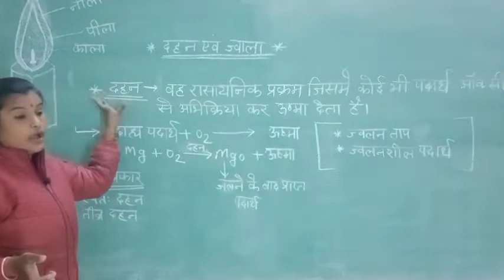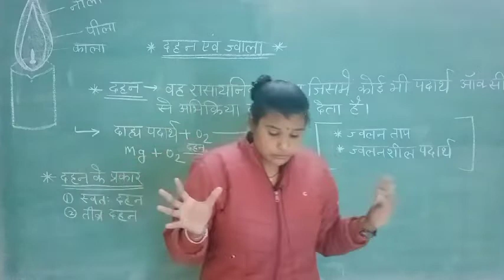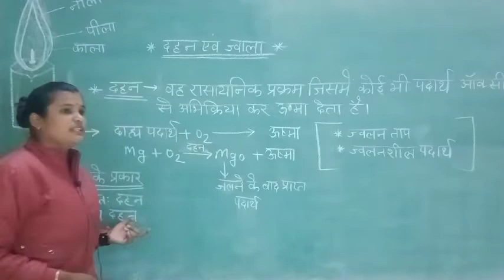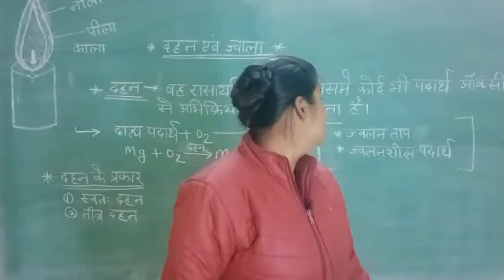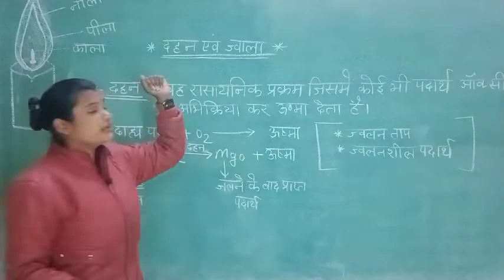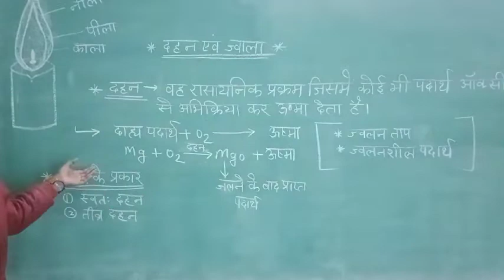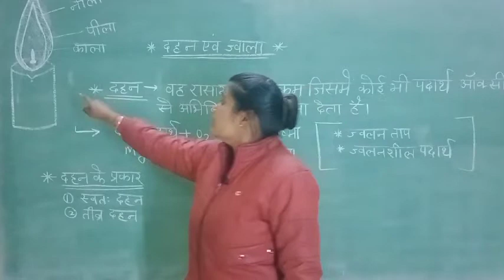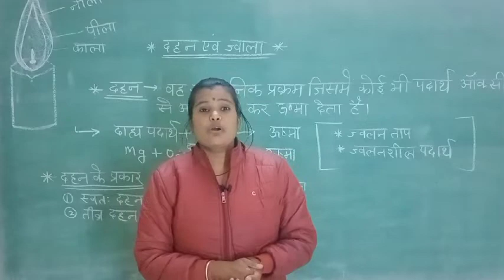दहन एवं ज्वाला